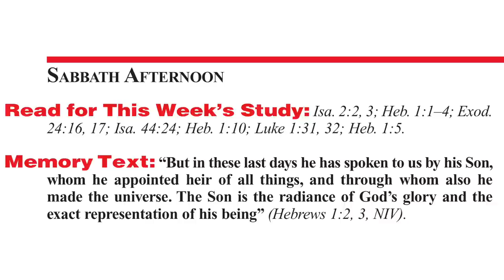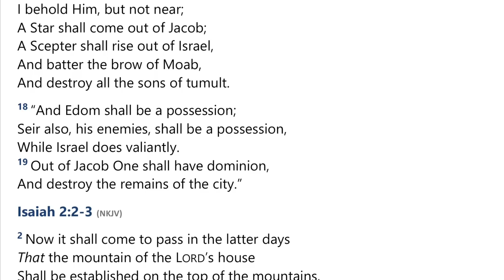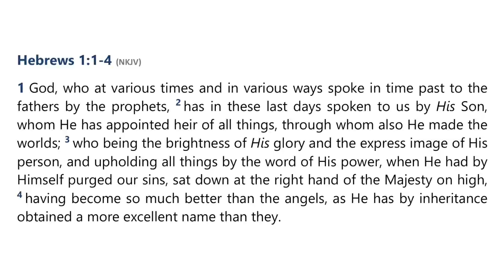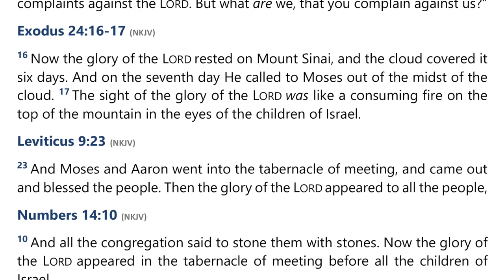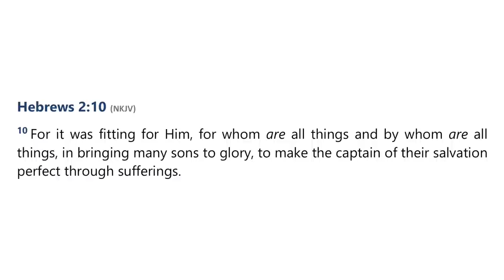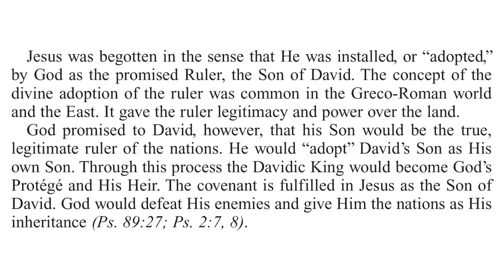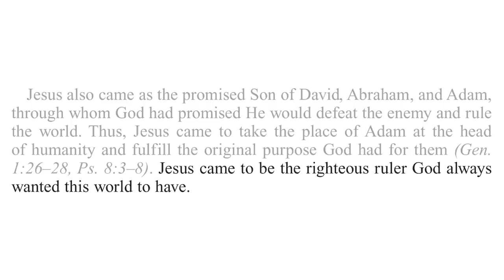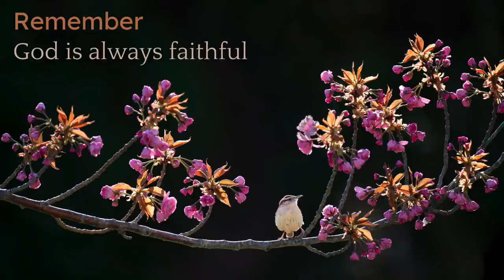2022 Q1 Lesson 03 – The Promised Son – Audio by Percy Harrold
00:00 | Opening Prayer
01:28 | Sabbath Afternoon, Jan 08
05:43 | Sunday, Jan 09
14:21 | Monday, Jan 10
19:07 | Tuesday, Jan 11
26:29 | Wednesday, Jan 12
34:03 | Thursday, Jan 13
40:29 | Friday, Jan 14
45:22 | Inside Story
48:52 | Presenter Notes

📖  Read for This Week’s Study:
Isaiah 2.2-3; Hebrews 1.1-4; Exodus 24.16-17; Isaiah 44.24; Hebrews 1:10; Luke 1.31-32; Hebrews 1.5